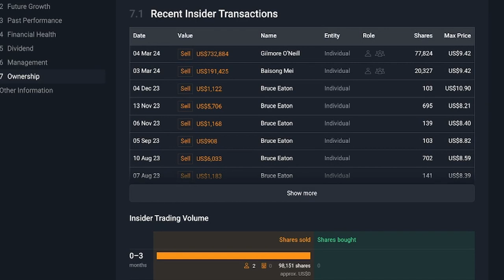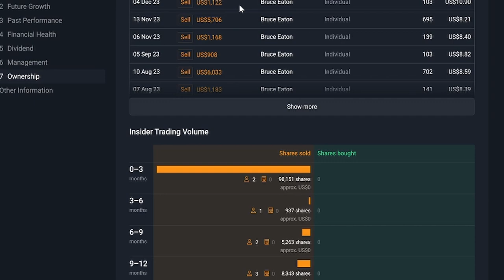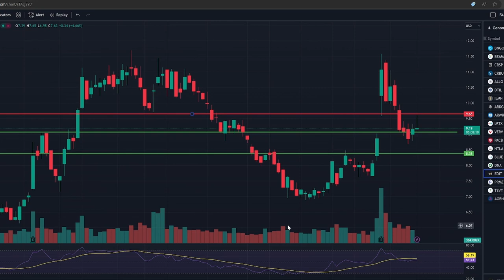Insider Sale: Editas CEO sells 55% of his holdings.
Greetings, fellow investors! Welcome back to ShareTreck. I'm Raj, and today,  I bring you news about a big insider sale in Editas. The CEO of Editas has sold approximately 55% of his Editas stock as per reports in Simplywallst.com